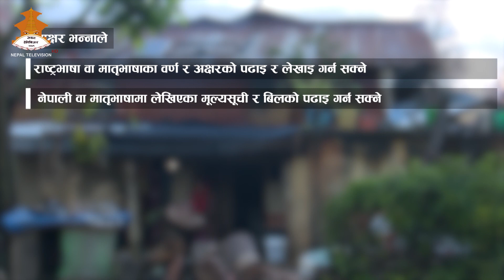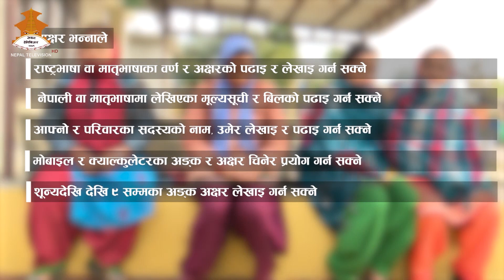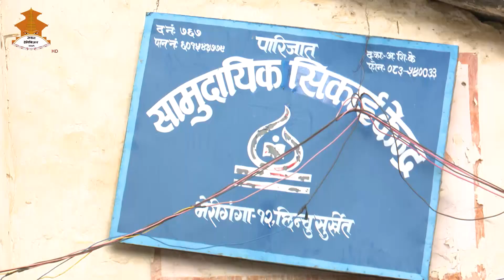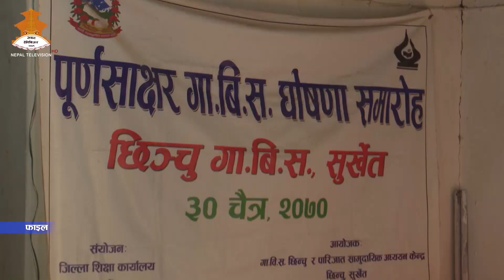कहाँ पुग्यो साक्षर नेपाल अभियान? | NTV HOTLINE 2079-05-23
५६ औं साक्षरता दिवसको अवसरमा शिक्षाविद् विद्यानाथ कोइराला र शिक्ष तथा मानव स्रोत विकास केन्द्रका निर्देशक नीलकण्ठ ढकालसँग गरिएको कुराकानी ।